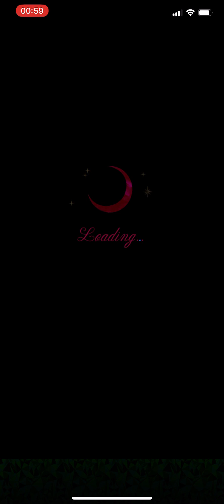Memories of Summer - Jasper Lane- Last chap